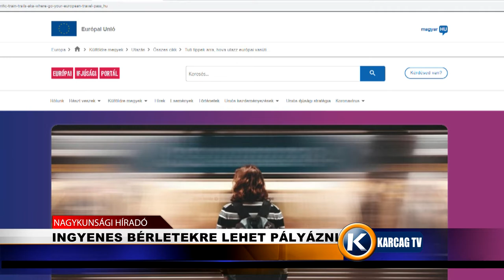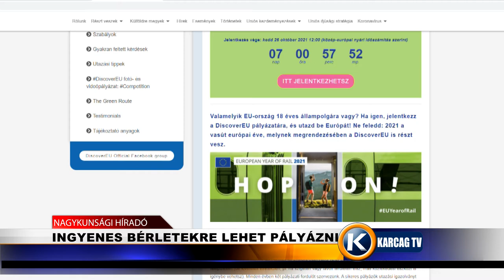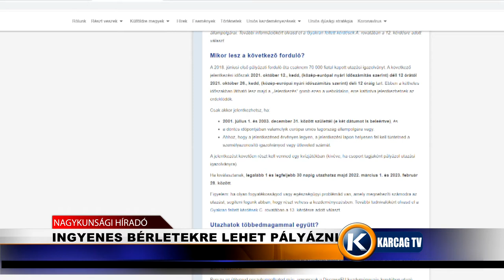Nagykunsági Híradó 20211020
- GÓLYABÁLOZTAK A GIMISEK
- MÁS-NAP KISÚJSZÁLLÁSON
- SOKAN A NYUGDÍJ MELLETT IS DOLGOZNAK
- INGYENES BÉRLETEKRE LEHET PÁLYÁZNI